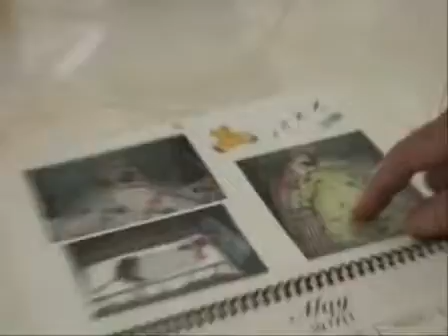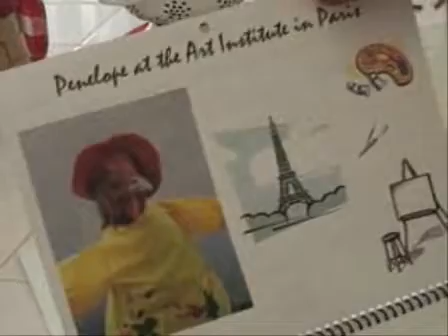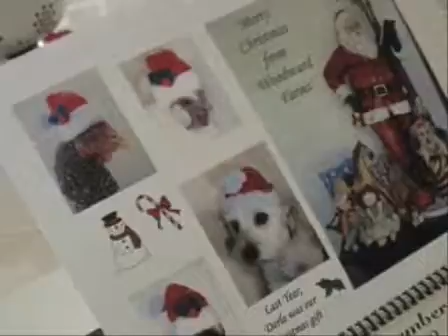Chickens in costume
It started as a joke, and now a Riverside couple dress their pet chickens in costumes every year.